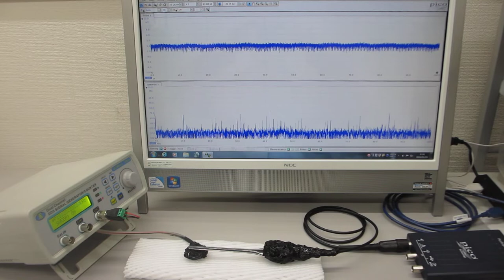超音波プローブを、利用目的に合わせて製造する技術（超音波システム研究所）